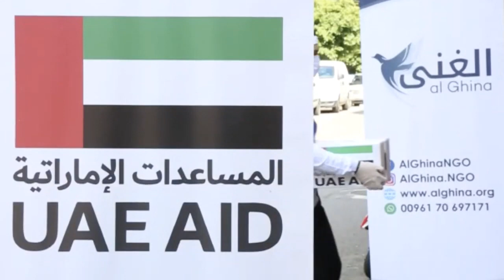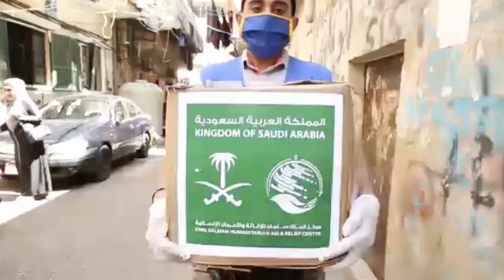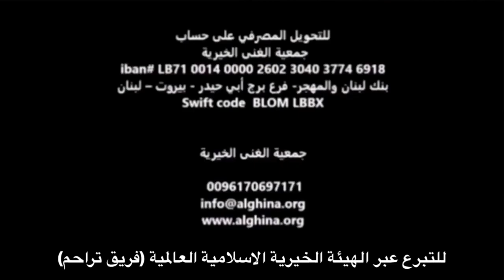مقابلة رئيسة جمعية الغنى الخيرية السيدة لينا أبو اللبن مع الإعلامية غيدا مجذوب